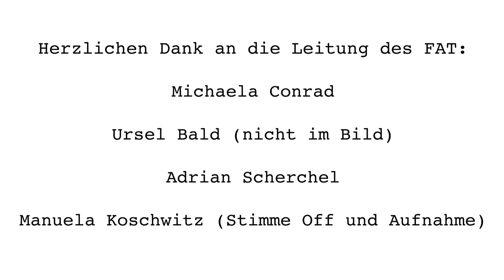Soli Sonntag #3: Frankfurter Autoren Theater (FAT)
Am Soli-Sonntag solidarisieren wir uns mit anderen Frankfurter Theaterschaffenden und fragen diese, was sie in Zeiten des verordneten Stillstands bewegt. So wollen wir eine Plattform schaffen, die zeigt: "Ohne uns? Nicht mit uns!" - das betrifft nicht nur das Stalburg Theater, sondern sehr, sehr viele Kunst- und Kulturschaffende in und um Frankfurt (und natürlich darüber hinaus). In der dritten Ausgabe kommen Adrian Scherschel und Michaela Conrad vom FAT zu Wort. Das Frankfurter Autoren Theater, beheimatet im Kulturzentrum Brotfabrik in Hausen hat sich darauf spezialisiert, die Werke (auch unbekannter) Frankfurter Autorinnen und Autoren einem größeren Publikum vorzustellen.

Besondere Zeiten bedürfen besonderer Maßnahmen: Darum bietet das Stalburg Theater ab sofort ein kleines, feines Unterhaltungsprogramm online an. Mit dabei: All die Künstlerinnen und Künstler, die wir derzeit auf der Bühne so schmerzlich vermissen, unsere Mitarbeiterinnen und Mitarbeiter und Sie - wenn Sie mögen. Denn eins ist klar: Ohne uns? Nicht mit uns! Helfen Sie uns, dass das so bleibt. Damit wir bald auch wieder auf der richtigen Bühne für Sie spielen dürfen.